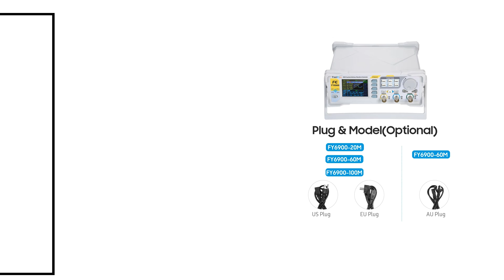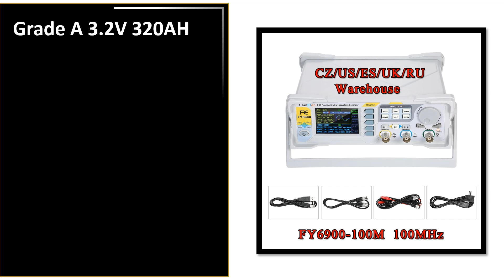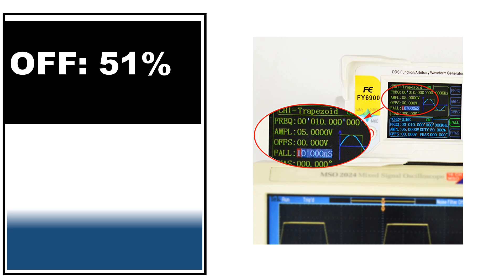Best Signal Generator Review 2025 (TOP 5)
signal generator
function generator
arbitrary waveform generator
waveform generator
rf signal generator
sine wave generator
4 20ma signal generator
rf generator
e8257d
keysight signal generator
arbitrary function generator
vector signal generator
keysight function generator
smb100a
sma100b
keysight e8257d
e8267d
e4438c
smw200a
audio signal generator
agilent signal generator
ad9850
keysight arbitrary waveform generator
agilent function generator
33250a
agilent e8257d
keysight waveform generator
radio frequency generator
agilent waveform generator
jds6600
analog signal generator
fluke signal generator
keysight n5183b
microwave signal generator
fluke 4 20ma signal generator
digital signal generator
agilent n5181a
pwm signal generator
dds signal generator
40 ghz signal generator
agilent e4438c
keysight n9020b
high voltage function generator
keysight n5182b
square wave generator
keysight 33511b
usb signal generator
portable signal generator
psg9080
signal generator and oscilloscope
hdmi signal generator
arbitrary signal generator
rf noise generator
agilent arbitrary waveform generator
4 20ma generator
keysight n5171b
keysight e8267d
programmable signal generator
agilent n9310a
high frequency signal generator
low cost rf signal generator
genlock generator
sdi signal generator
oscilloscope with signal generator
keysight n9310a
r&s signal generator
keysight 33250a
keysight rf signal generator
programmable function generator
fy6800
keysight n5172b
4 channel function generator
rf signal generator for sale
r&s smw200a
nanosecond pulse generator
0 10v signal generator
video signal generator
keysight vector signal generator
xlr tone generator
tg5012a
4 channel arbitrary waveform generator
fm signal generator
handheld signal generator
usb rf signal generator
ultrasonic frequency generator
keysight mxg
portable function generator
keysight e4438c
bk precision function generator
agilent rf signal generator
ghz signal generator
audio tone generator
fg 100 dds function generator
frequency generator for sale
function arbitrary waveform generator
mxg signal generator
sweep generator
automotive signal generator
oscilloscope waveform generator
10 ghz signal generator